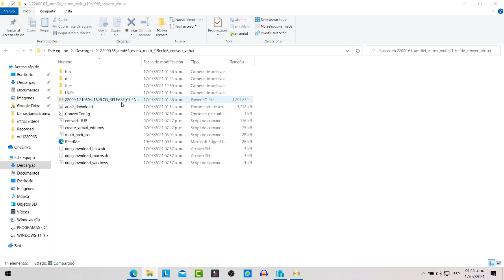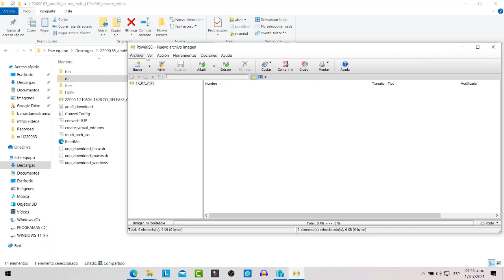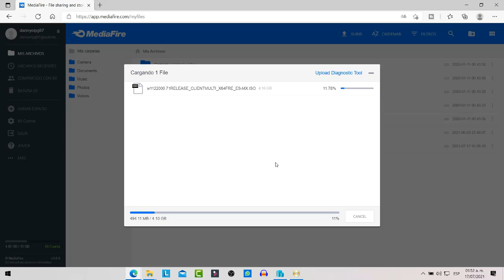WINDOWS 11 CREA TU IMAGEN ISO SIN TPM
En este video te muestro como crear tu imagen iso de windows 11 sin tpm para poder instalar en equipos sin tpm